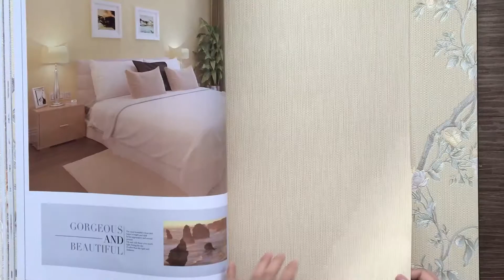A35-12 Embossed Wallpaper Waterproof Textured Wallpaper for Home Decoration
A35-12 Embossed Wallpaper Waterproof Textured Wallpaper for Home Decoration by MyWow Wall Decor

Catalog Name: A35-12
Material:  Embossed Wallpaper
Roll Size: 0.53x10m(±3%), 5.3 sqm/roll
Roll Weight: about 1.48 kg/roll
MOQ: 12 rolls per design